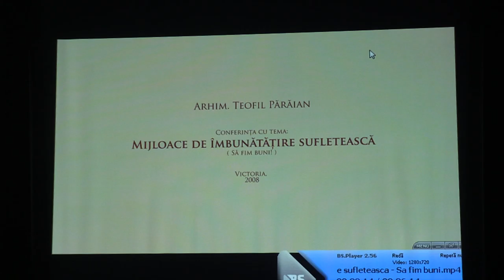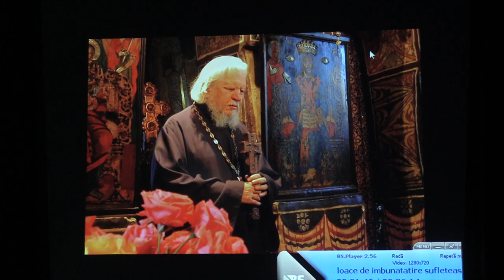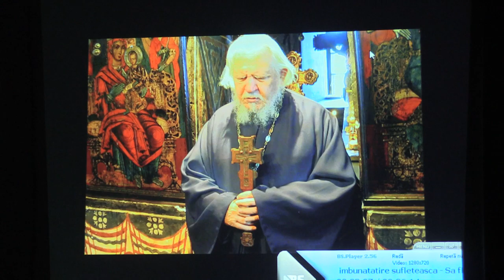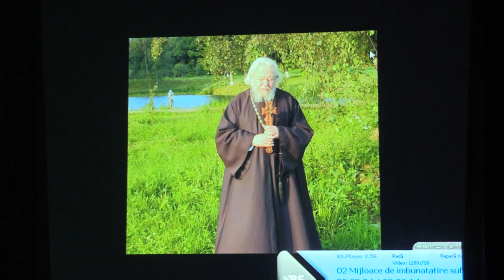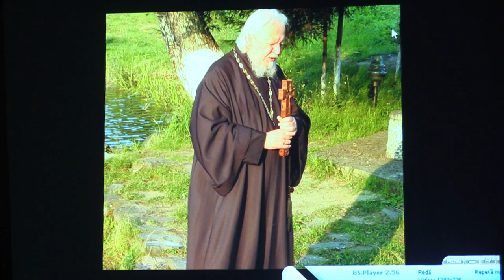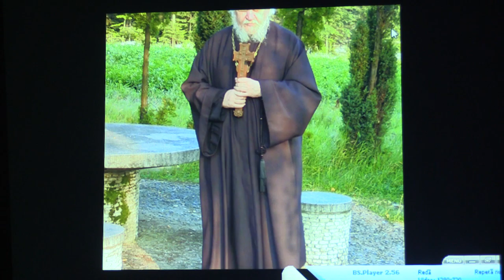(06) Fragmente conferințe - "În duhul părintelui Teofil Părăian. La 10 ani de la înveșnicirea sa"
Parohia Sfânta Vineri Pajura din București în colaborare cu ASCOR București au organizat o serie de evenimente dedicate Părintelui Teofil Părăian cu ocazia celor 10 ani trecuți de la înveșnicirea sa.

Programul duhovnicesc "În duhul părintelui Teofil Părăian. La 10 ani de la înveșnicirea sa" a cuprins în data de 29 octombrie 2019 conferința „Firescul Sfințeniei” susținută de PS Sofian Brașoveanul, Episcop Vicar al Arhiepiscopiei Ortodoxe Române a Germaniei, Austriei și Luxemburgului. Moderator: Pr. Vasile Gavrilă.

Evenimentul a avut loc la Facultatea de Teologie Ortodoxă „Justinian Patriarhul” (Universitatea din București), Amfiteatrul Dumitru Stăniloae.